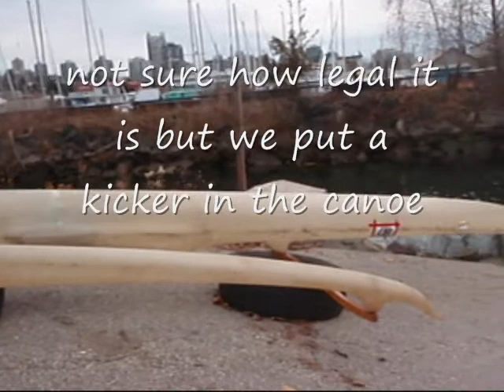Vancouver Va'a Seawolf.wmv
outrigger canoe raceing Va'a